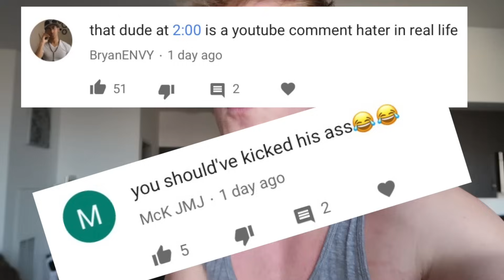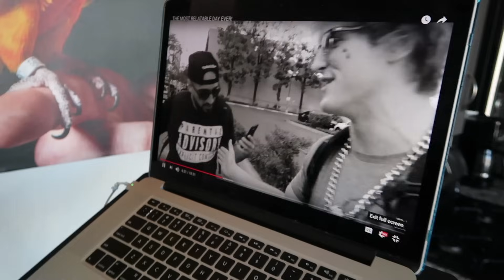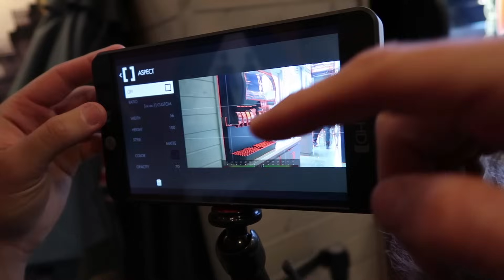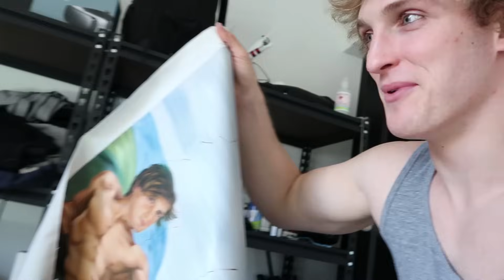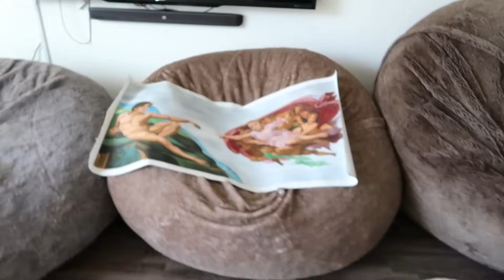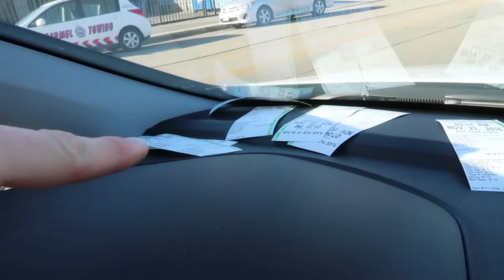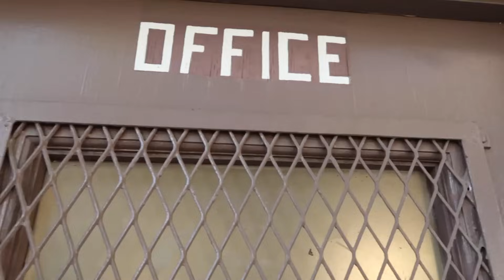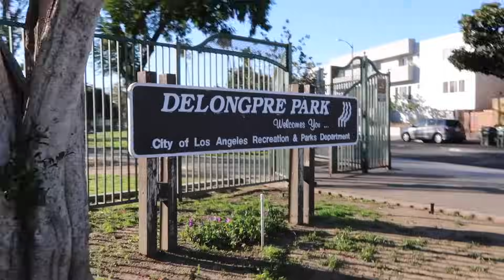STOLE MY BROTHER'S GIRLFRIEND!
Today my testosterone was maximum level, I got naked and kicked out of a store, and now call myself Mr. Steal Yo Girl.